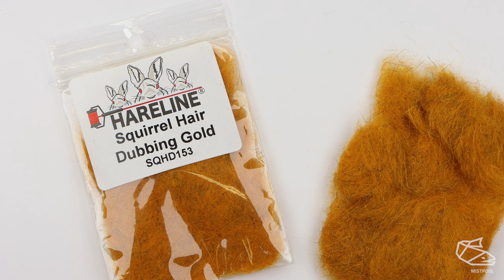Hareline Squirrel Hair Dubbing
Squirrel Hair Dubbing with a touch of shiny synthetic fibers. Great dubbing material for nymphs. Colors used in this fly tying video are Red Fox and Crawfish Orange.